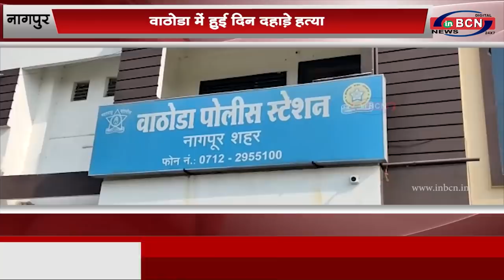नागपुर: वाठोडा में हुई दिन दहाड़े हत्या...INBCN NEWS